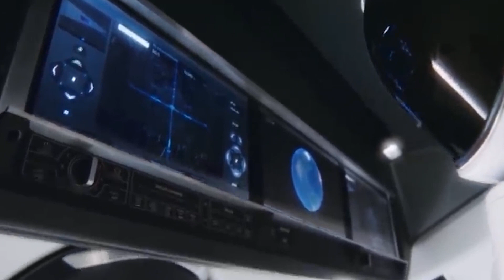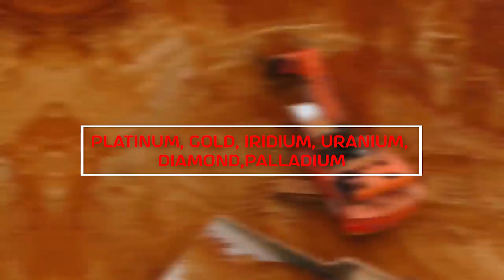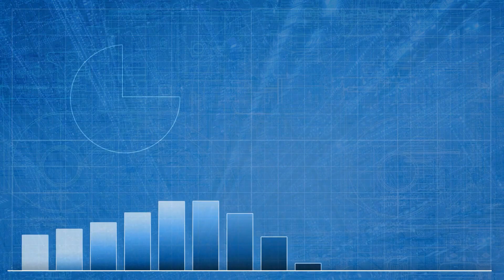How SpaceX Will PROFIT From Mars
For years now, the whole science world has been thrown into a debate on the possibility of an occupation of Mars, while Elon Musk has done nothing but reaffirm his commitment to its possibility, ceaselessly stating his desire to colonize the red planet. In this video, I will walk you through the plans of the SpaceX founder to profit from Mars.

Elon Musk Reveals Plan To Colonize Mars